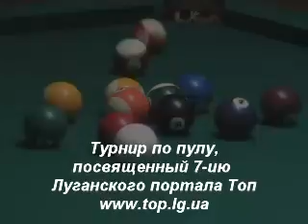Нам 7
Турнир по пулу, посвященный 7-ию Луганского портала Топ